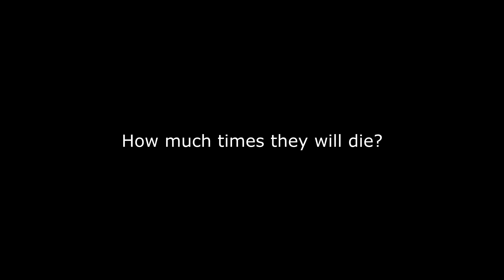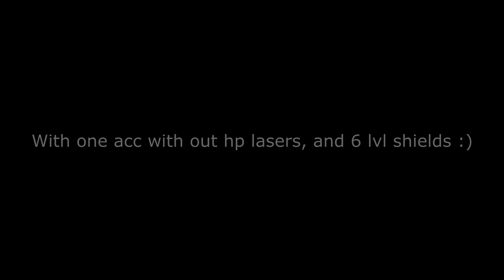Darkorbit - Shape of you [RU6]